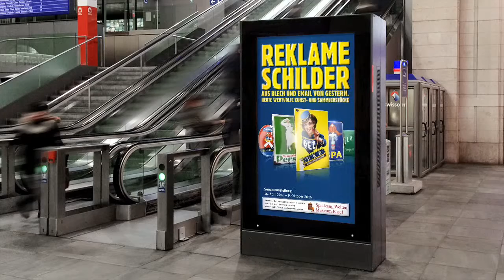Seiler's Werbeblog: ©BSSM Reklameschilder für Sonderausstellung im Spielzeug Welten Museum Basel